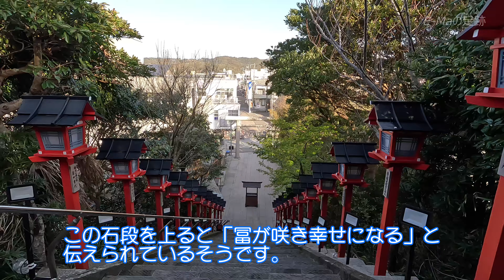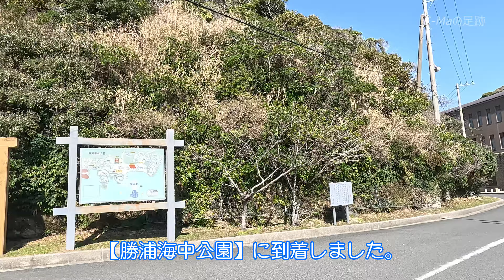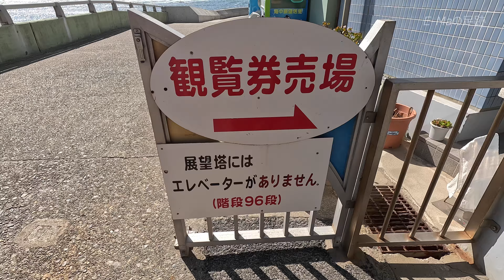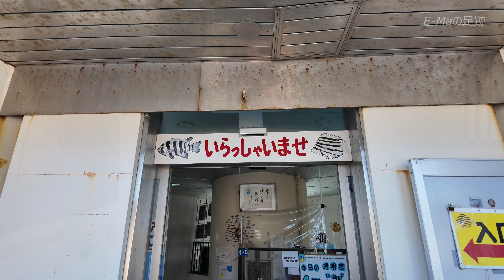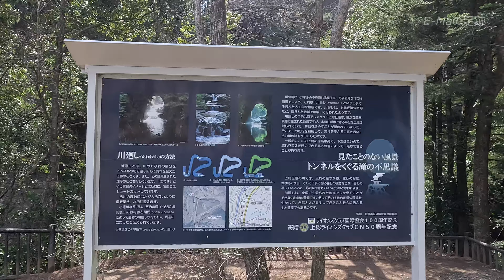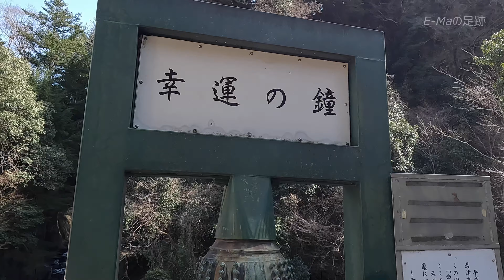【勝浦観光】【房総半島ドライブ】春の房総半島1泊2日の旅②（2日目前編）かつうら海中展望塔🐟と残念な勝浦朝市😣【千葉県】Vol.88 [MULTI SUB/4K]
【勝浦観光】こんにちは！E-Maです！御覧頂きありがとうございます！今回はひな祭り会場だった遠見岬神社を朝散歩し平日の勝浦朝市の様子と風光明媚なかつうら海中展望塔や濃溝の滝・亀岩の洞窟などを巡ります！前回の動画はこちら　☞
【よくある房総半島の旅】
※各種料金は撮影時（2024.3）のもので価格が変わっている場合があります。

00:00 オープニング
00:29 ホテルの夜明け
02:10 朝の遠見岬神社
05:40 勝浦朝市
07:57 勝浦海中公園
15:07 清水渓流公園
16:38 濃溝の滝・亀岩の洞窟
18:33 エンディング

勝浦ヒルトップホテル＆レジデンス（Mapcode: 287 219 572*62）

勝浦朝市（Mapcode: 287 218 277*50）※毎月1日～15日まで
※16日～月末までは開催場所が変わります。

濃溝の滝・亀岩の洞窟（Mapcode: 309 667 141*12）